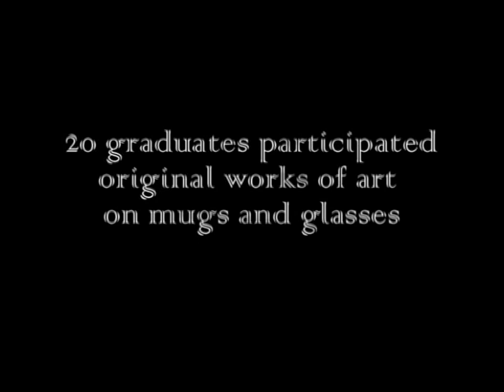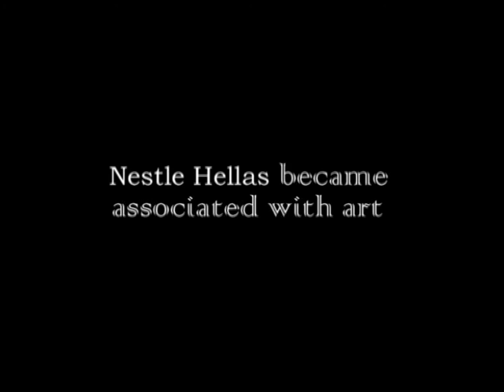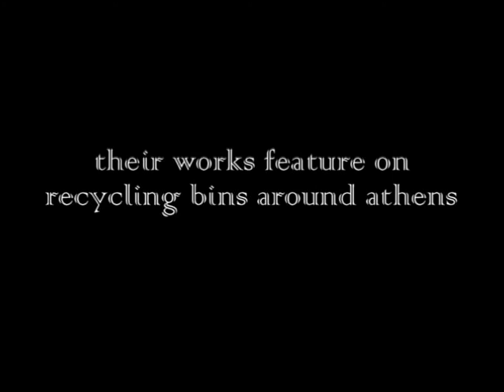Daily Art Project /Athens School of Fine Arts « cdg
presentation film — of the Daily Art Project of Athens School of Fine Arts,,

direction « Yeoryios K Tantos
illustration & art direction « Charalambos Dermatis
editing « Spiros Lambropoulos
production « Coup De Grâce | 2007

such as producers, song artist, label company.